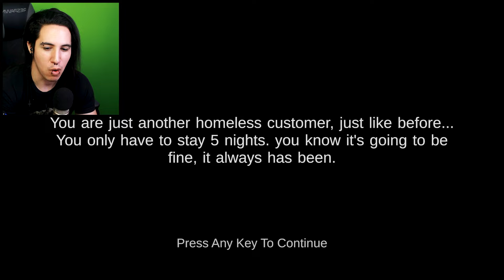5 Nights At Shrek's Hotel 2 Just Came Out...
The 2nd 5 Nights At Shrek's Hotel just came out and it's just as creepy as the first one...